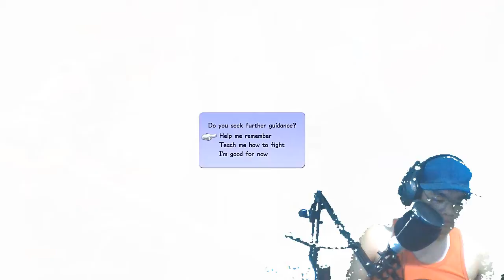Kingdom Hearts 3 Gameplay Walkthrough Highlights #1